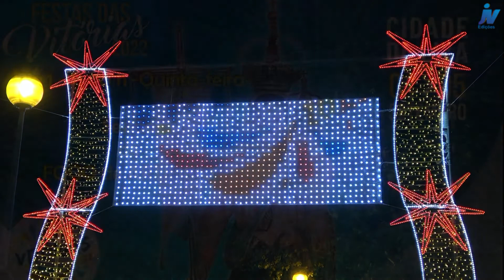SESSÃO de FOGO de ARTIFÍCIO-Dia 1-Festas das Vitórias-Lixa-2022